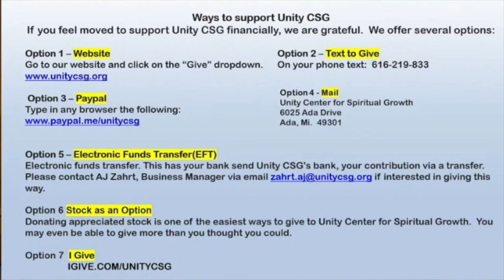2021-04-11 Love is a Journey with Ted Jauw